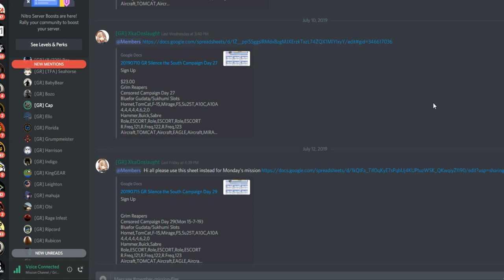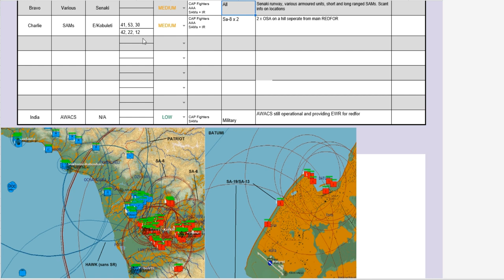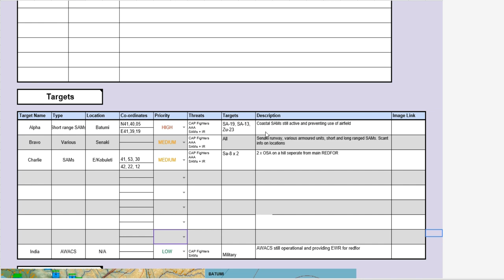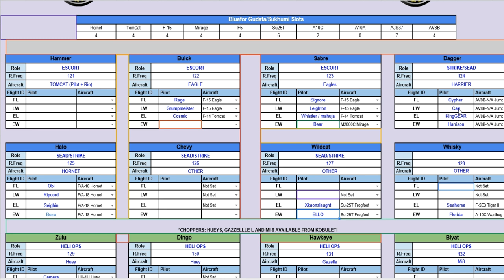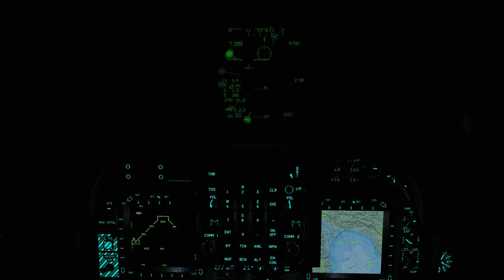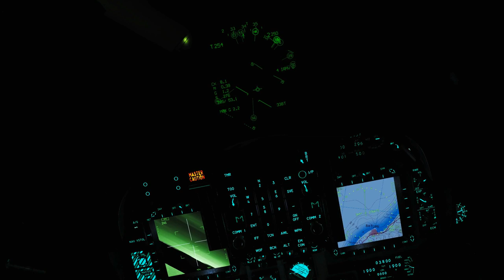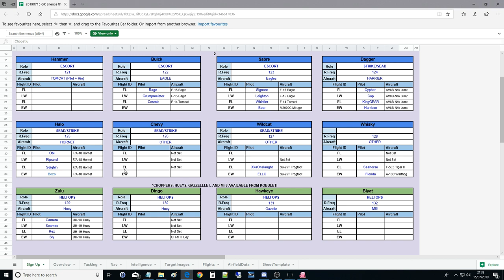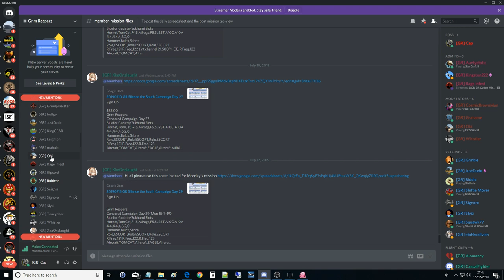Coffee Campaign: DAY 29 Stunning Dusk 25 Plane Offensive | DCS WORLD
0:26 Overview
1:13 Nav
2:47 Intel
12:35 Teams
14:45 Tactics
29:39 Checks
32:55 Mission Start
2:08:11 Debrief & BDA